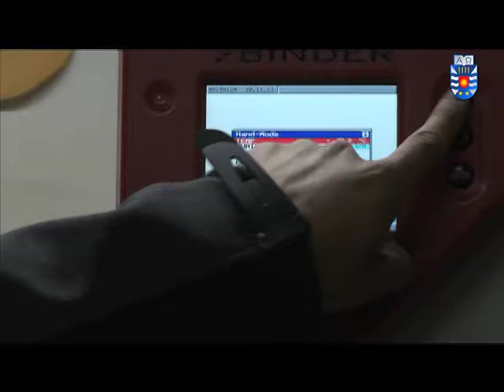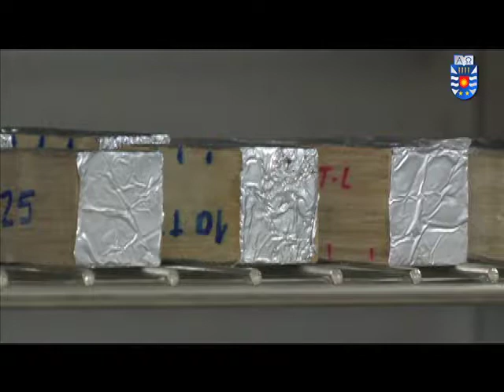UBB gana FONDEQUIP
Departamento de Ingeniería en Madera UBB logró Fonde de equipamiento Tecnológico de CONICYT